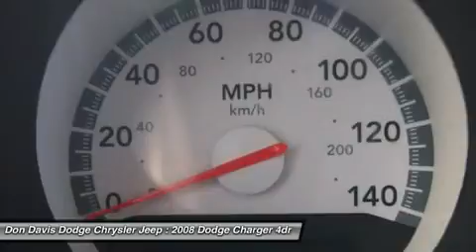2008 DODGE CHARGER Arlington, TX E24300A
2008 DODGE CHARGER Arlington, TX
Stock# E24300A

1901 N. Collins

Don't miss this 2008 Dodge Charger. It's equipped with Automatic transmission and features a Brilliant Black Crystal Prl exterior. With 106303 miles, you'll want to take this car home. Make a great choice today.